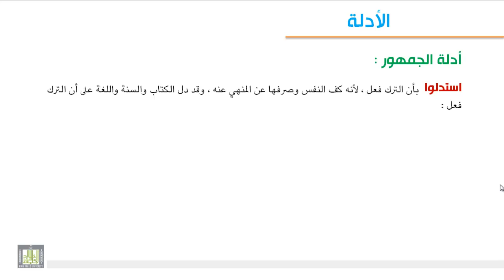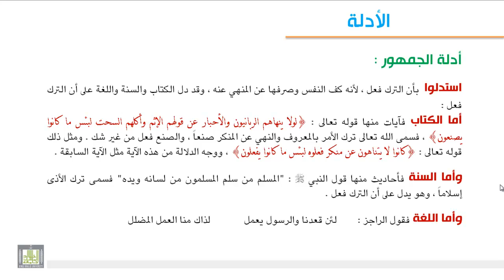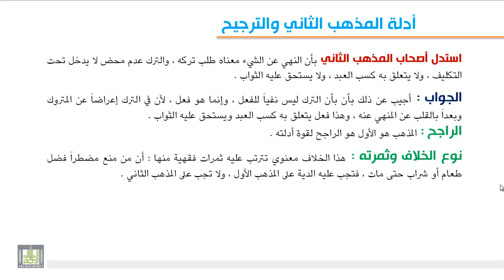الوحدة السادسة : المقتضى بالتكليف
بيان المراد من المسألة وتحرير محل النزاع - عرض المذاهب والأدلة والترجيح - نوع الخلاف وثمرته